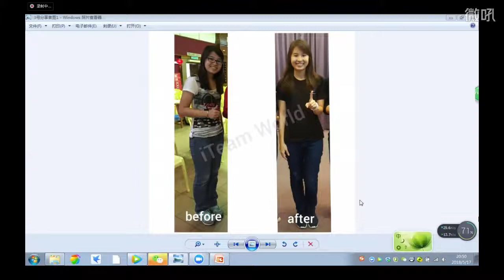🌵见证 | RosyTime 恋玫 SoyGreen 巧绿 - 解决了便秘和生理期不准时的问题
❤分享者:(3)馬來西亞 -吕奕敏 20180517
生理經期不準時，都是女生的第一大困擾。生理期時的疼痛與不舒服，更是影響她的學習與工作。戀玫給她一個驚人的效果，那究竟是什麼？另外，她從小就不愛喝水，便秘問題更是困擾了她好多年。甚至3到4天才上一次大號。但是，巧綠靜悄悄地把她這個問題給解決了，而且也給了她意想不到的結果。究竟這兩樣產品給了這一位女生什麼不一樣的體驗呢？

***谢谢您耐心的观看，愿您和家人健康快乐每一天***